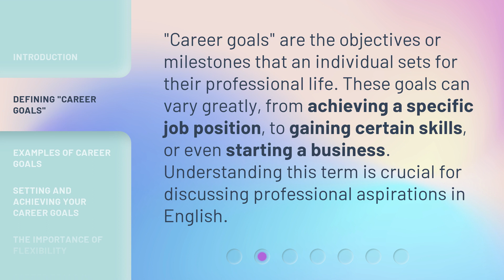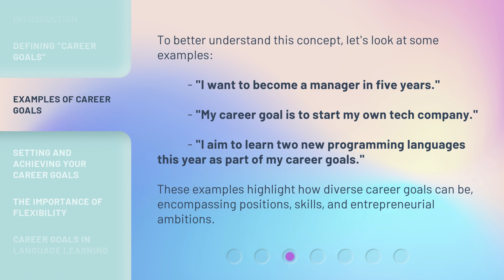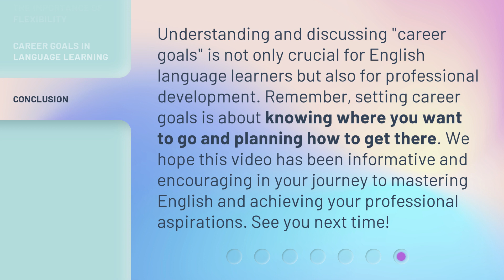Understanding "Career Goals": A Guide to English Language Learning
Unlock Your Potential: Mastering Career Goals in English • Discover the secrets to effectively communicate and articulate your career goals in English with this comprehensive guide. Enhance your language skills and boost your confidence to achieve your professional aspirations.

00:00 • Introduction - Understanding "Career Goals": A Guide to English Language Learning
00:34 • Defining "Career Goals"
00:57 • Examples of Career Goals
01:25 • Setting and Achieving Your Career Goals
01:50 • The Importance of Flexibility
02:07 • Career Goals in Language Learning